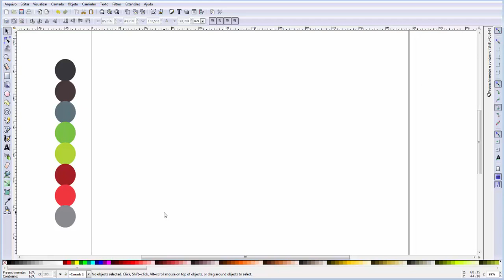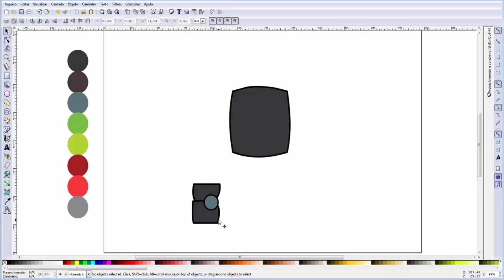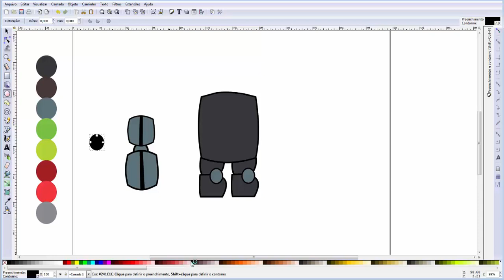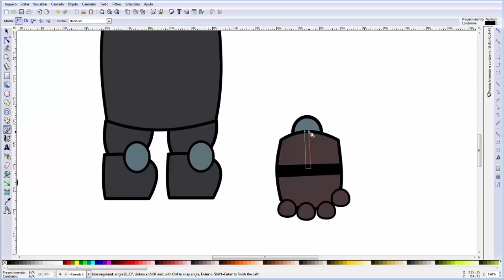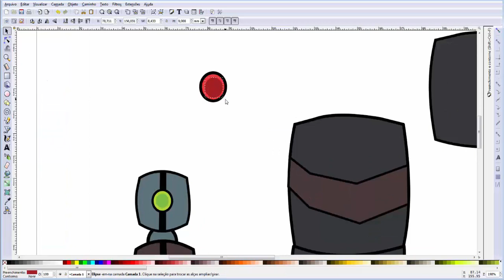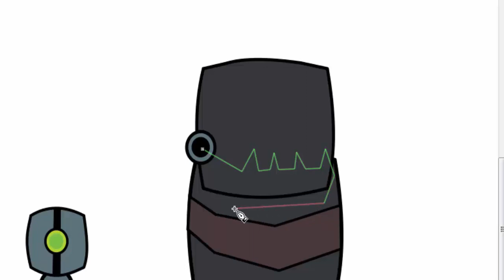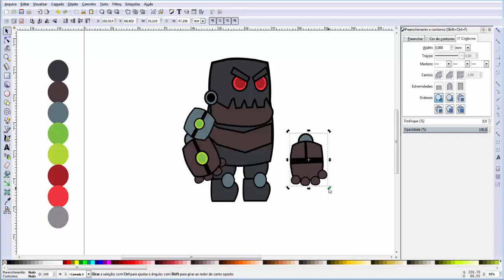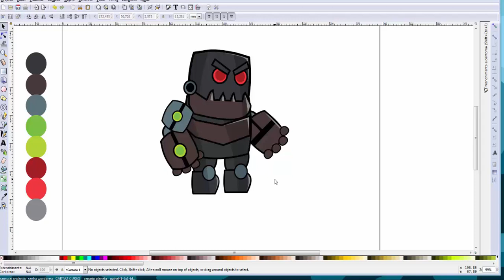Como desenhar um Grande Robô? - Série Tech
Interessado em aprender a Desenhar, programar ou criar músicas e efeitos sonoros para Games 2D?

Nosso parceiro:

ESCOLA BRASILEIRA DE GAMES